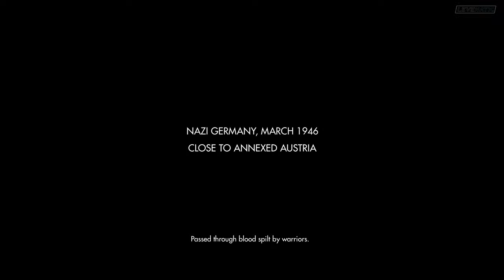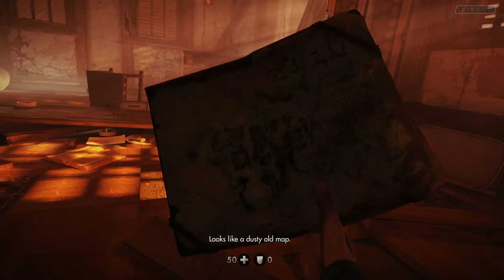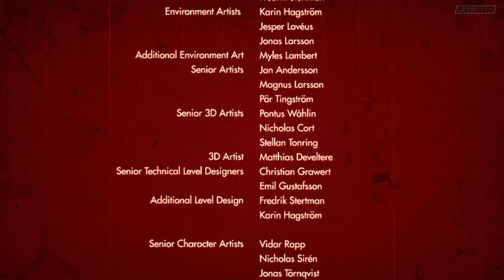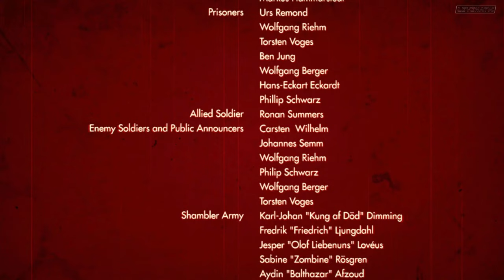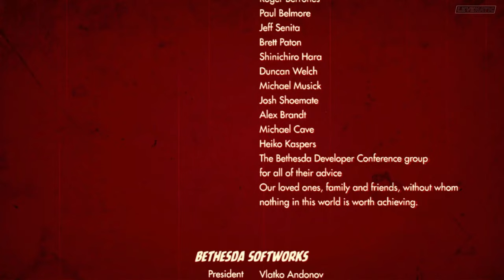Wolfenstein The Old Blood PC FULL GAME & ENDING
Wolfenstein: The Old Blood is an action-adventure first-person shooter video game developed by MachineGames and published by Bethesda Softworks. It was released on 5 May 2015 for Microsoft Windows, PlayStation 4, and Xbox One. The game is a stand-alone title in the Wolfenstein series and a prequel to 2014's Wolfenstein: The New Order, set in an alternate-history 1946. The single-player story follows war veteran William "B.J." Blazkowicz and his efforts to discover the locations of a Nazi compound.

The game is played from a first-person perspective and its levels are navigated on foot. The story is arranged in chapters which players complete in order to progress, separated into two interconnected campaigns. The game features a variety of weapons, including pistols, shotguns, and explosives, most of which can be dual wielded. A cover system is also present; players lean in and out of cover instead of the more common system where players lock into cover.

CPU : AMD Ryzen 9 5900X
GPU : Nvidia Geforce RTX 2080 Ti [ZOTAC AMP]
RAM : Corsair Dominator Platinum 16 GB X 2 @ 3200 MHz
MOTHERBOARD : Asus TUF Gaming X570 PLUS
KEYBOARD : Corsair K95 RGB Platinum
MOUSE : Corsair Sabre
CAMERA : Razer KIYO
HEADSET : Logitech G Pro X
MONITOR : Samsung CRG5 240 Hz
SSD : Samsung 850 PRO 512 GB
HDD : 2 TB X 4 @ 7200 RPM
PSU : Corsair AX1200i
CASE : Corsair Graphite Series 760T

▹Sthitapragyan Kar
▹26 yrs
▹Streamer/Vlogger/Tech